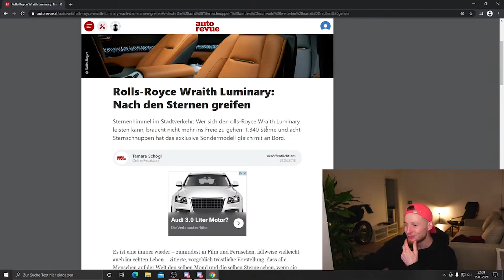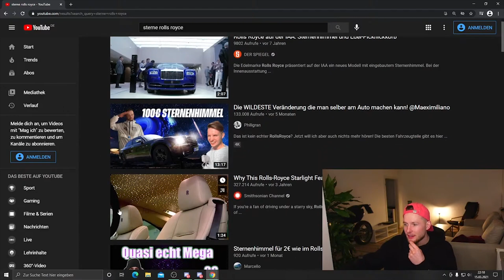CL500 STERNENHIMMEL PREIS?💸 + PRIOR KOOPERATION?😱🔥 | Maeximiliano Livestream Highlights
🎹 Intro Beat prod. by Davy